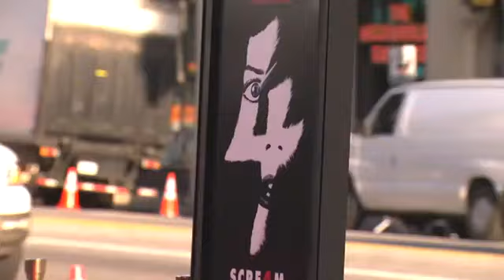Premiere de Pânico 4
Aconteceu em Los Angeles, no Grauman's Chinese Theatre em Hollywood, no dia 11 de abril de 2011. Os atores falaram sobre o filme.